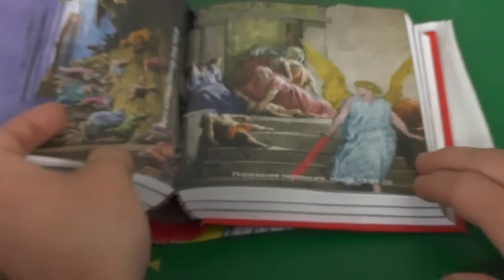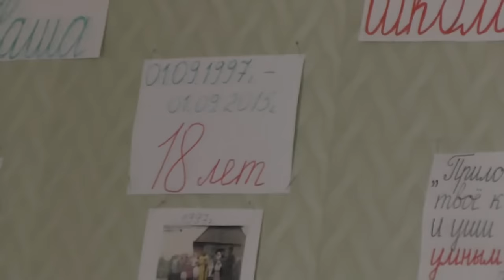Воскресные занятия. Мф.13 глава. Примеры из притч и из жизни. 19.06. 2016